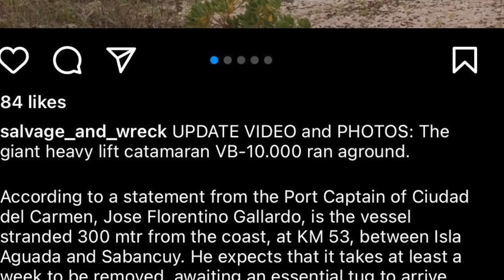VB 10000 TROUBLE!!! on January 7, 2022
Wreck removal of the Cargo ship Golden Ray in the St. Simons Sound

It's not all work!!  I watch YouTube too!!!

Unified Commands web Link.  Great info here too!!!